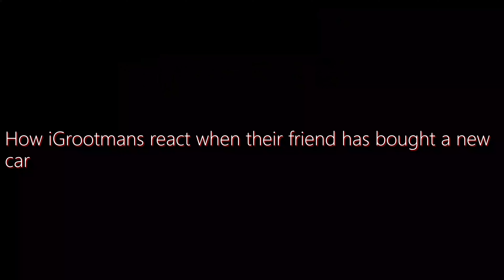Bro I've got a new car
The difference between white and black friends when one of their friends gets a new car.